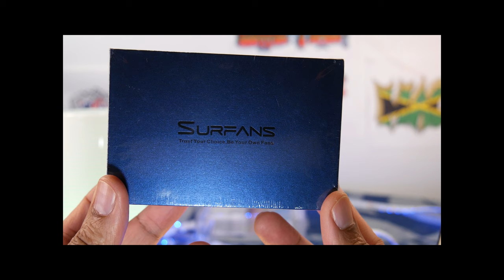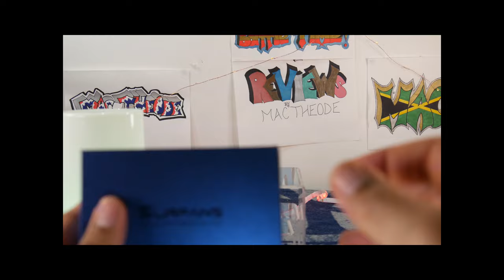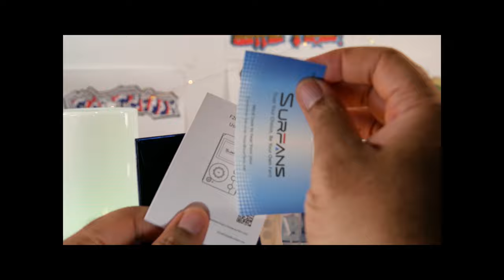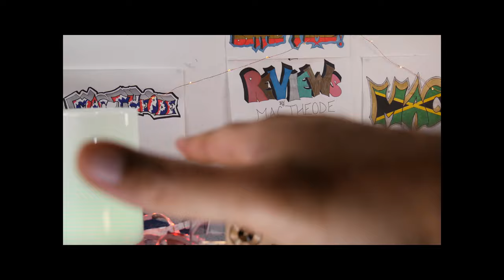Surfans F20 HiFi MP3 Player Unboxing & 1st impression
Hey peeps!  I got this Surfans MP3 Player in the lab recently. The presentation was good but it didn't do a good job of letting you know what's inside. Will it live up to the hype? Let's explore that together. Help me out by commenting what you think.

If you want more details let me know on social media and I'll work on a blog post to go along with it to answer your questions.

Follow up:  The interface is a bit retro having that old school back button to maneuver around but those who remember MP3 players from back in the day will appreciate the nostalgia.